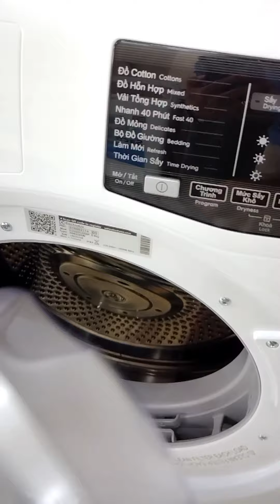ĐỪNG ĐỂ HAO ĐIỆN MÀ QUẦN ÁO KHÔNG KHÔ...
248 PHẠM NGŨ LÃO P.7 GÒ VẤP - SÀI GÒN.